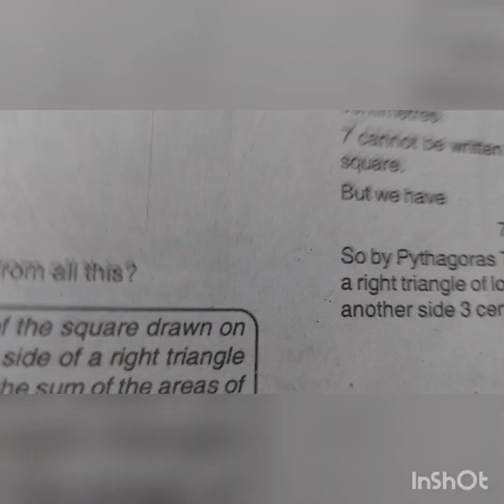CLASS 7 State Mathematics Annual Exam Question Paper 2018-19 Answers